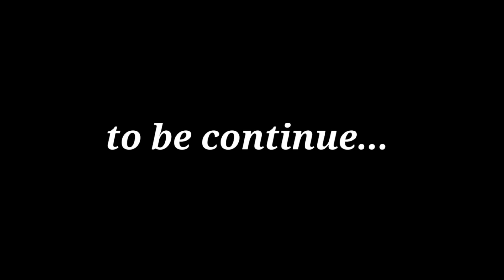Eid Mubarak | Eid ka Chand Nikal Aya | Apne Gaon ki Eid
Eid Mubarak | Eid ka Chand Nikal Aya